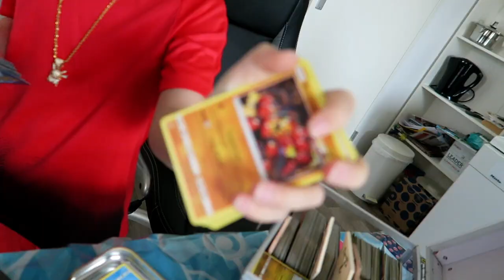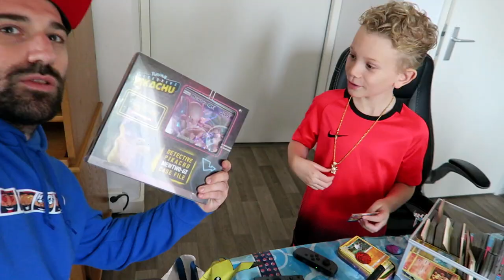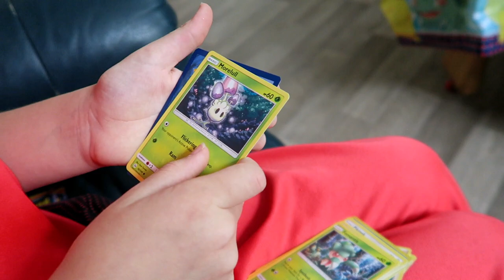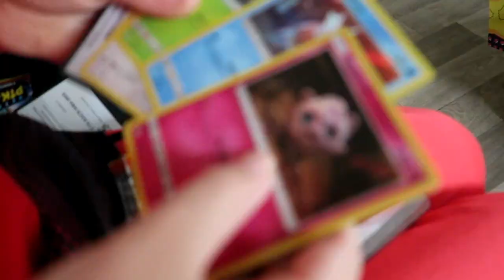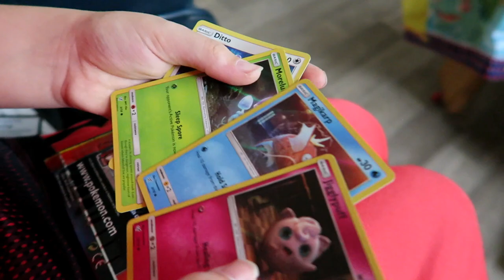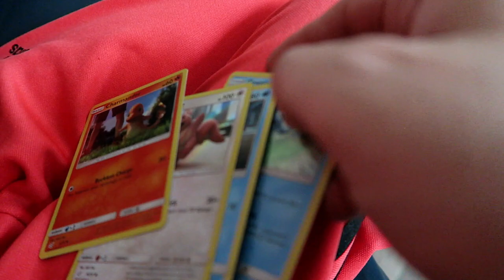KIJKER OP ZIJN VERJAARDAG VERRASSEN !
JAAA! Vandaag was het eindelijk weer eens tijd om een kijker te verrassen. Ik ging naar de verjaardag van Tyano om samen met hem te gamen op de Nintendo Switch. En natuurlijk bracht ik ook weer een kado mee, en dat moeten natuurlijk wel Pokemon kaarten zijn. Altijd leuk om een kijker te verrassen.

ADRES FANMAIL:

RICKACHU
Gravin Juliana van Stolberglaan 31
Box C1500
2263AB Leidschendam
Nederland